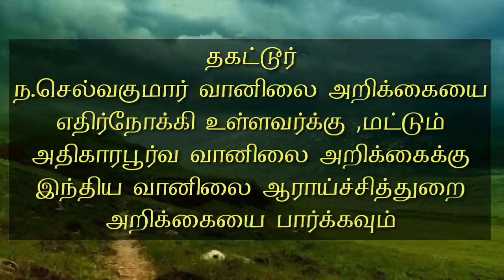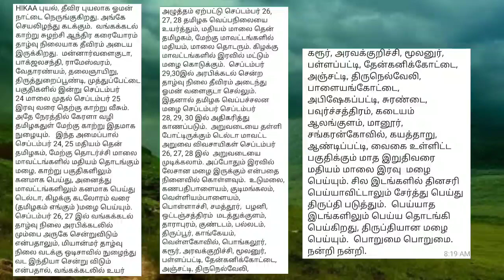HIKAA புயல், தீவிர புயலாக ஓமன் நாட்டை நெருங்குகிறது. அங்கே செயலிழந்து கடக்கும். வங்கக்கடல் காற்று ச